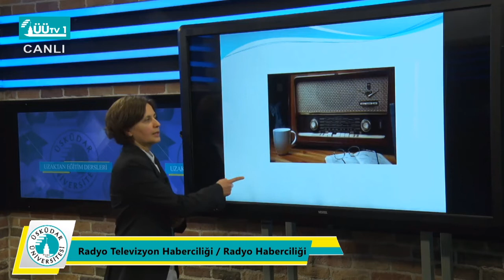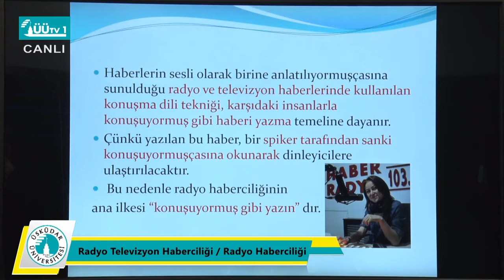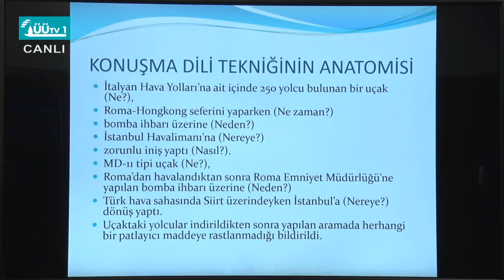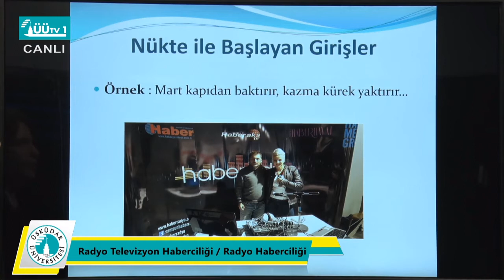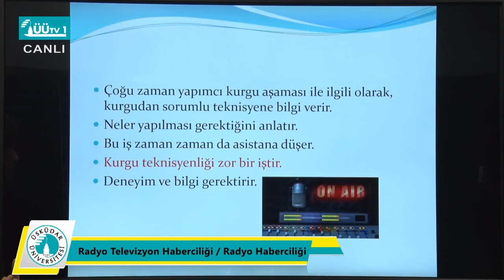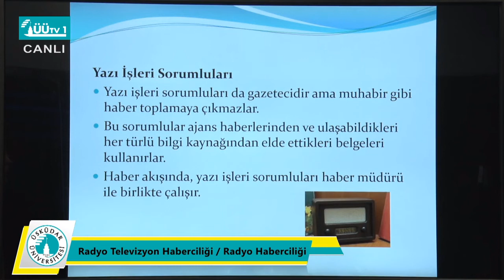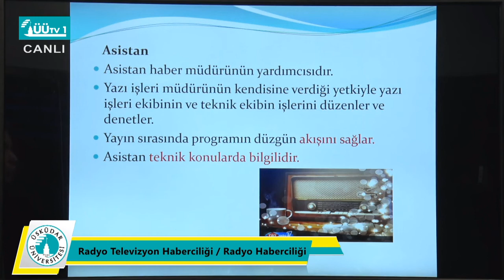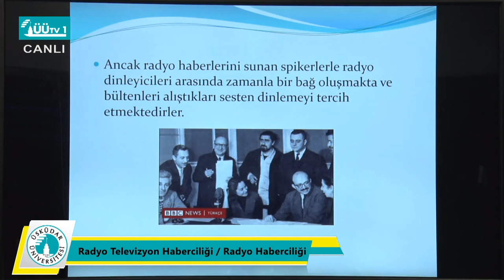İletişim Fakültesi Uzaktan Eğitim Dersleri / Radyo Televizyon Haberciliği - Radyo Haberciliği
Uzaktan Eğitim Dersleri